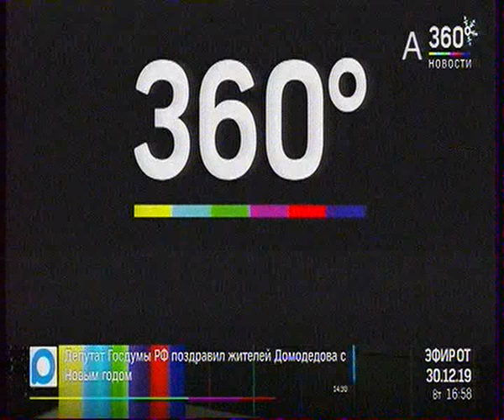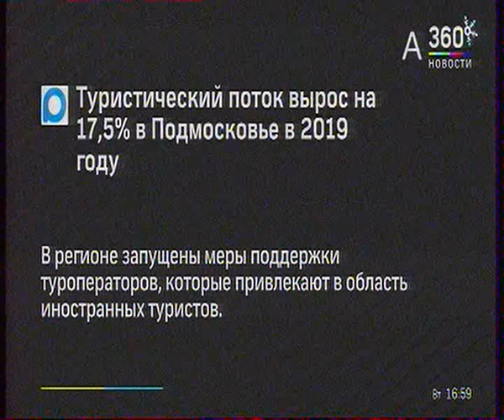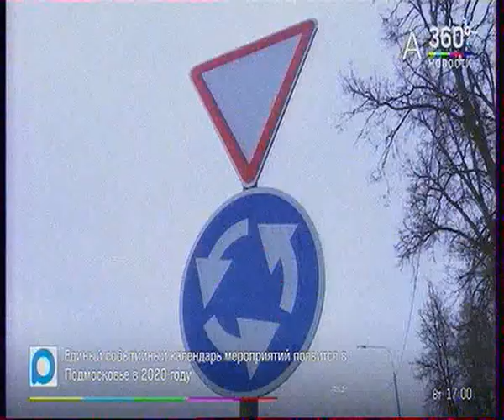Начало новостей (360 Новости, 31.12.2019) Московская аналоговая версия